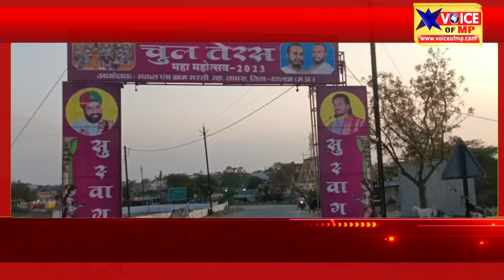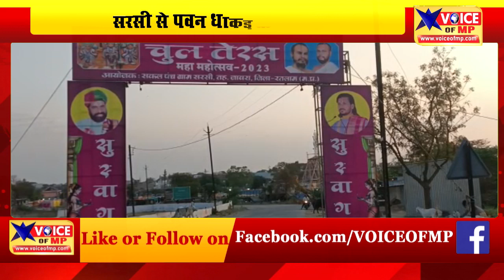मध्यप्रदेश के रतलाम के गांव सरसी में लगा मेला, ऐतिहासिक महाकुंभ मेले का हुआ शुभारंभ